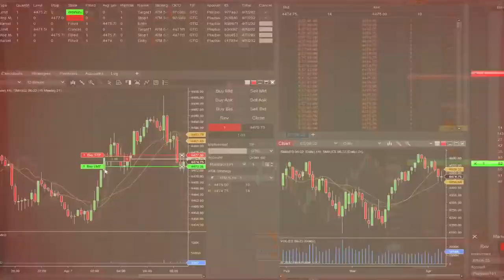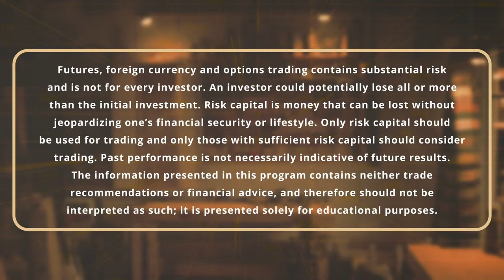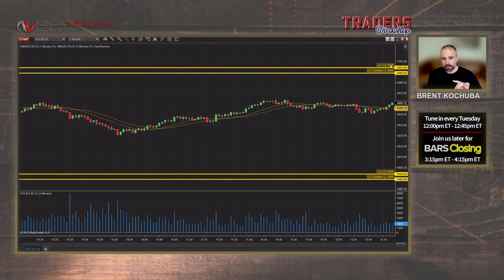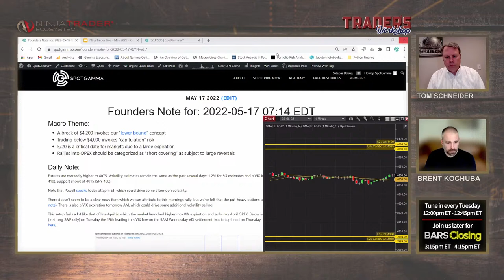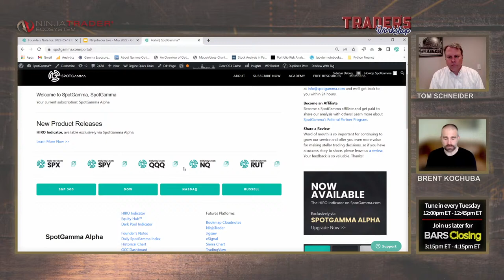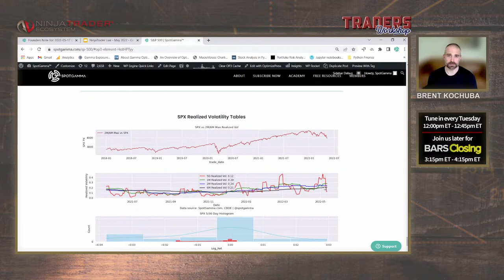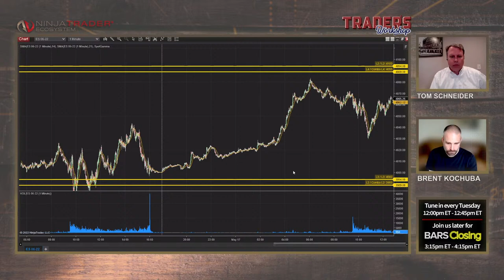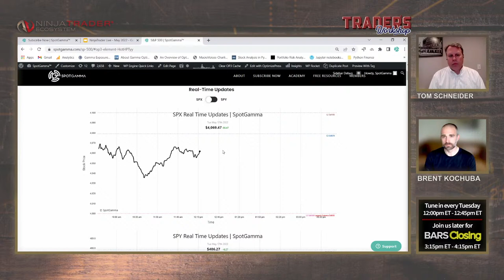How Do Options Impact Futures Trading Markets?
Brent Kochuba, the founder of SpotGamma, joins us for Trader's Workshop to share how his experience as an options and derivatives trader (and later as a portfolio manager) led to his thesis that the options market drives other markets. Discover how information from options markets can help traders identify potential order levels in futures markets, and avoid possible areas of high risk.

Presented by the NinjaTrader Ecosystem, Trader’s Workshop is dedicated to serving and developing real futures traders. Each week we will explore a different but critical topic necessary for every trader’s toolbox. This includes:

- Actionable trading techniques
- Unique tools
- Insightful analysis

These live sessions are also designed to provide you with a professional-level approach to each day’s trading prep and review, mindset, and effective risk discipline.